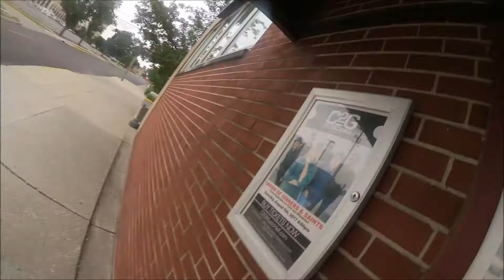The Night We Seen Whiteheart & Petra! -"Part 1" (Day 827) 8-5-2017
I go to see Whitheart & Petra in Concert in form of a band with members from both bands called "The Union Of Sinners & Saints" At C2G Music Hall in Fort Wayne Indiana!!